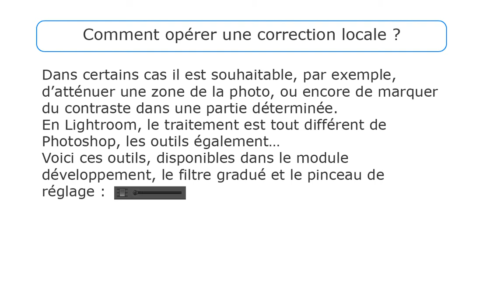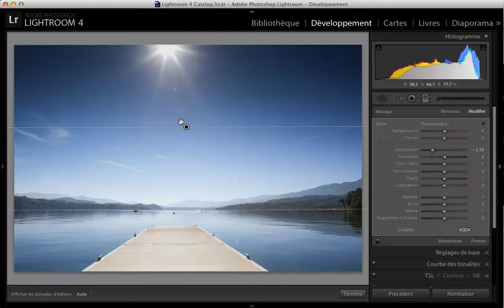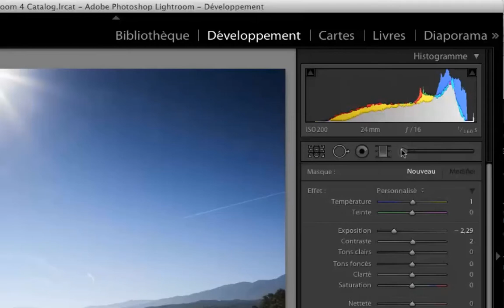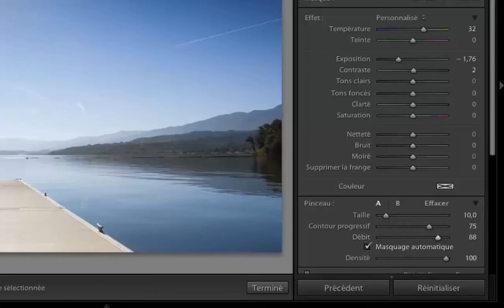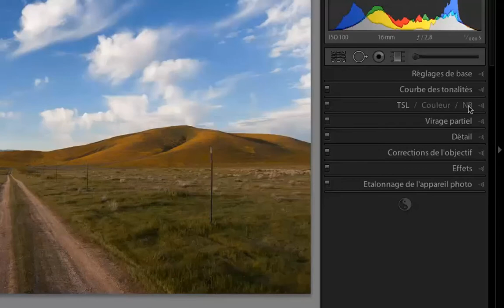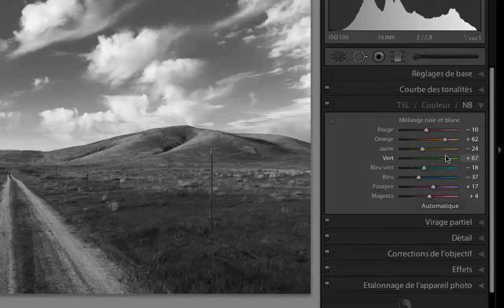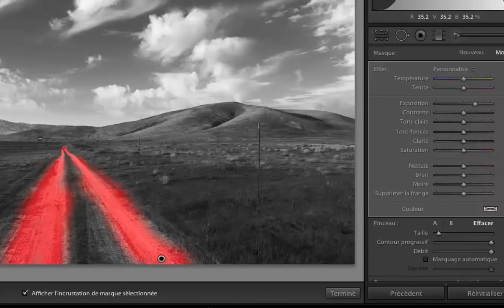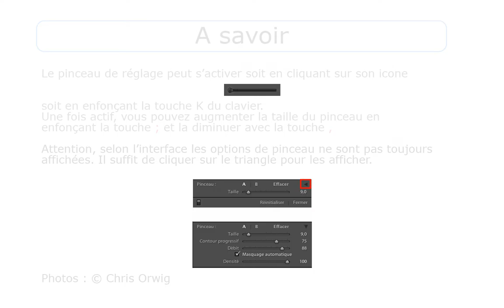Corrections locales en Lightroom